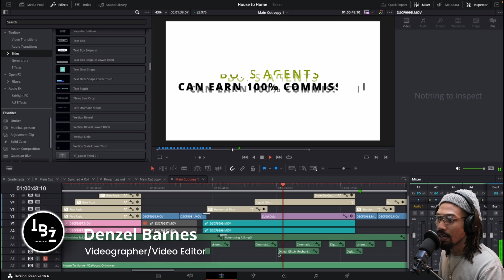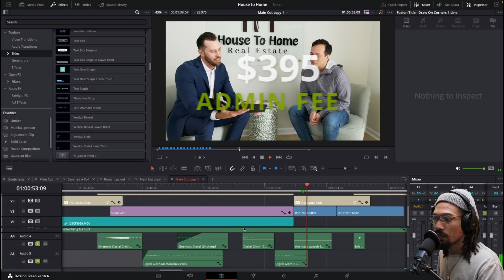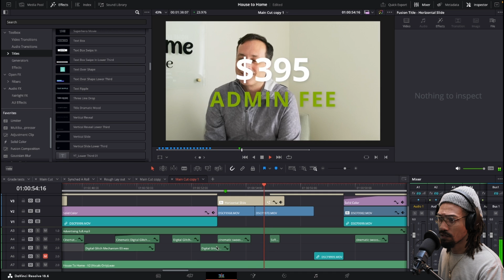Make Graphics and Transitions pop with Sound Effects (Davinci Resolve)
Want to see how to make your transitions stand out with sound effects? In this video I give a quick overview of how used sound effects in a commercial project I edited.

This is a short segment from a video breakdown I did on this project.